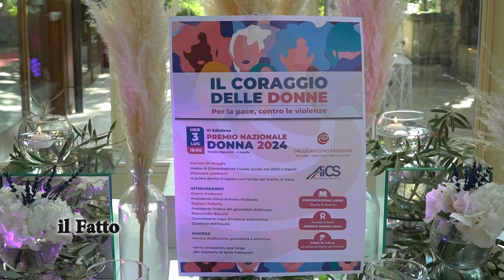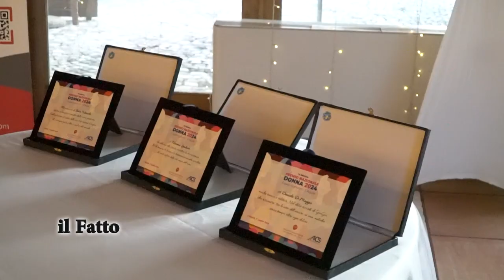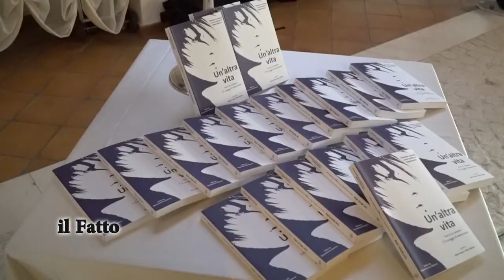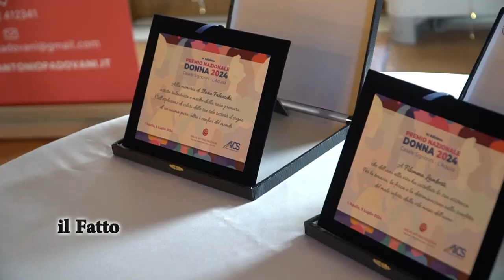IL FATTO - Premio Donna 2024